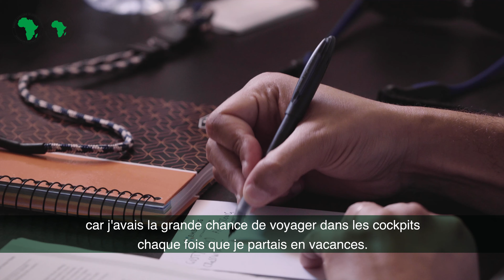Jason Vera Cruz, a pilot for Cabo Verde Airlines.(FR)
Jason Vera Cruz is a pilot for Cabo Verde Airlines. At 32 years old, he has 12 years of flying experience. He comes from a family of pilots: his father was a pilot and instilled in him a passion for aviation. His older brother is also a pilot. The whole family shares a love for flying. He remembers how the airport used to be and how stressful it was for the pilots to try to minimize the frequent delays. The stress from taking on additional work used to jeopardize his performance as a pilot. Those days are gone. Thanks to the renovations made to the airport, financed by the African Development Bank, flights leave on time and passengers are much happier.